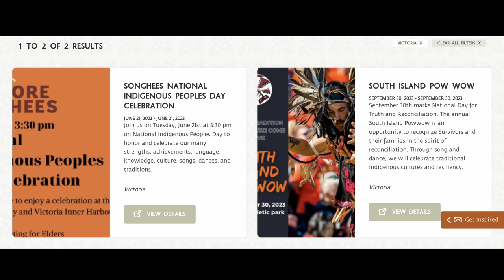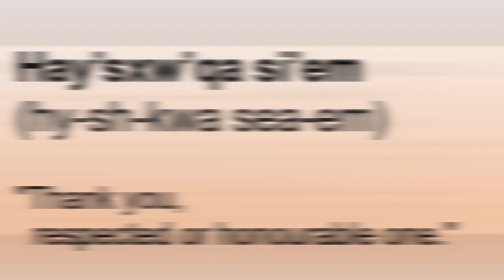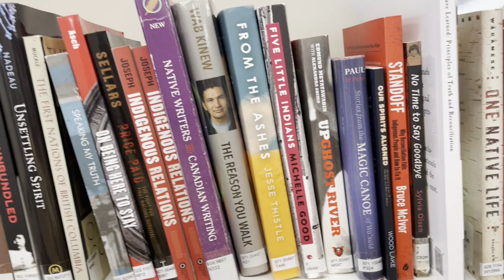National Indigenous Peoples Day 2023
For clickable links to the websites mentioned in the video, please see the news post on our

Video creation and voice-over by Vanessa Whyte

Thank you for joining us here at First Metropolitan United Church.
We are a diverse, inclusive and vibrant Christian community in the downtown
North Park neighbourhood of Victoria, BC. We welcome everyone no matter their age,
ethnic or cultural background, income, ability, gender identity and sexual orientation.

We invite you to join First Met Online. We bring the First Met United Church mission - to seek transformation, engagement and service for ourselves, our community and our world - to wherever you are. Going to church should be simple, joyful and an option for everyone. So we have decided to come to you. If you have a smart phone, tablet, or computer, our church is at your fingertips

Join our live chat during the livestreamed service to begin to take part. Our conversations are hosted by Jodie Brady-Quinton. You have a community here. If you want to take part in the group chat, the resources, prayers, or the Sunday gathering we call worship, we are glad to have you with us.

If you would like to support our ministry you can do so using the following link: